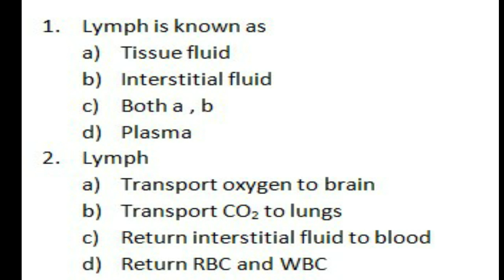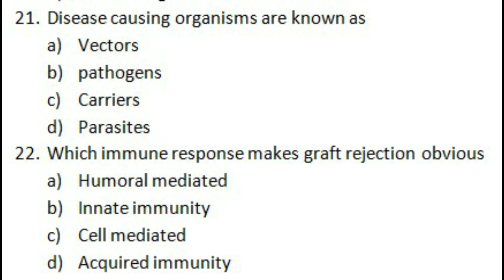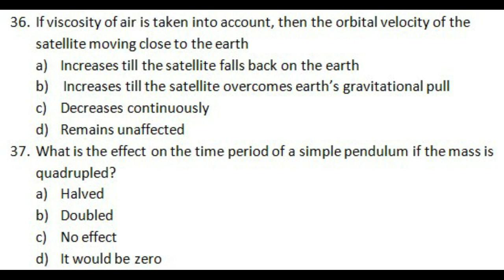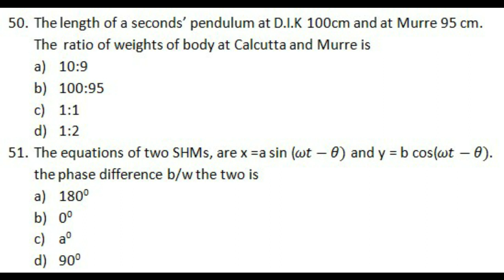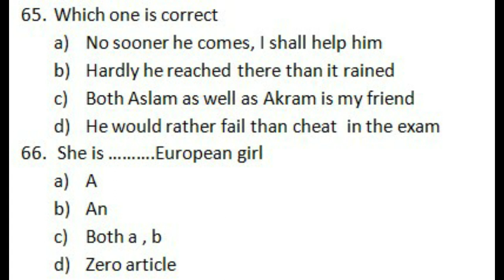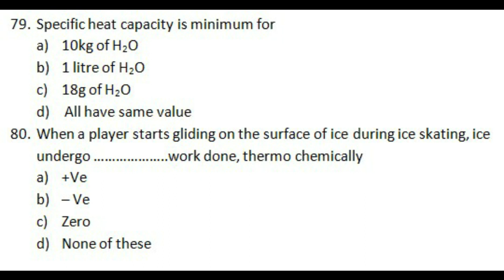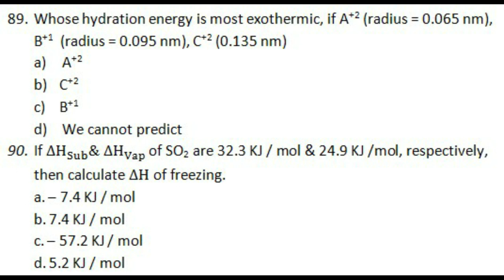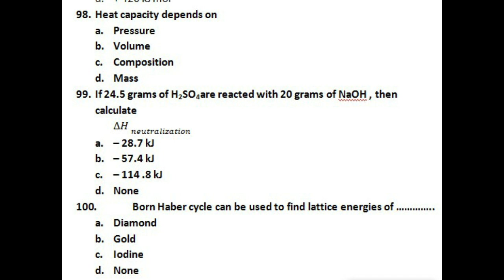ETEA Model Test No.8 ICA DIKhan